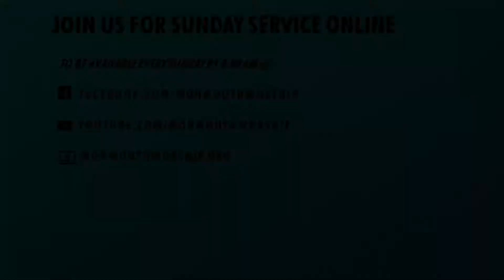News update from Pastor Ken Jasko - May 28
Our Senior Pastor Ken Jasko gives an update about the plans to reopen the church and other happenings in and around Monmouth Worship Center.